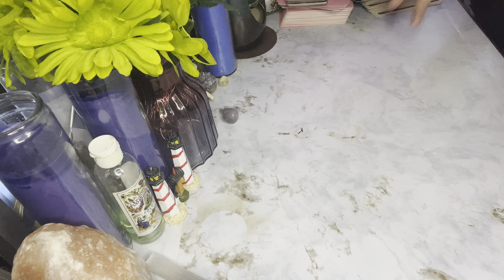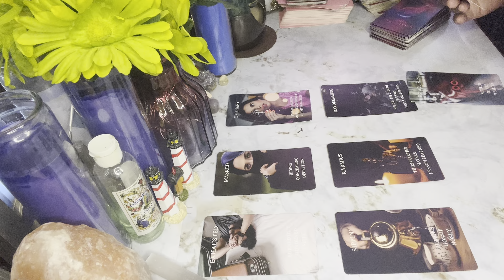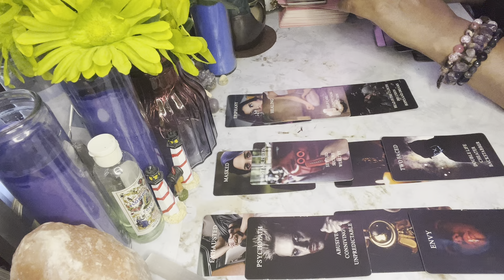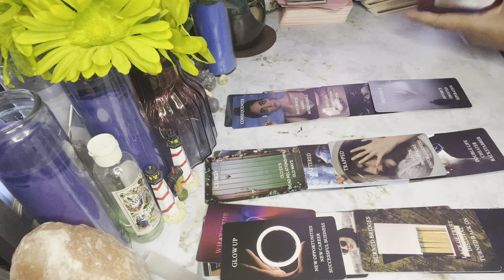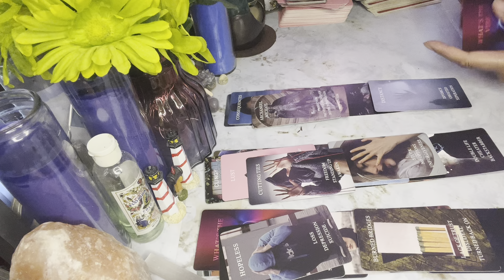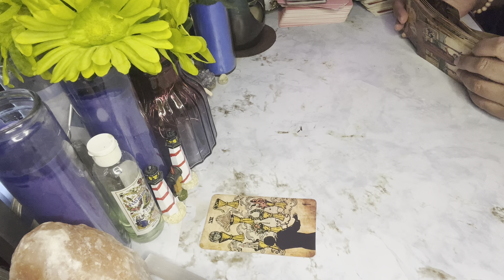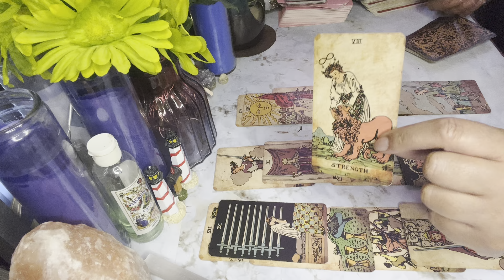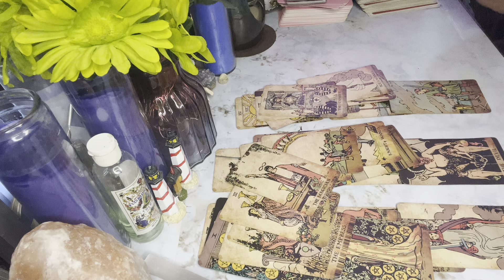THIS PERSON IS OBSESSING OVER YOU SINCE YOU MOVED ON KARMIC JEALOUS UR GLO UP REALIZE HOW RARE U ARE